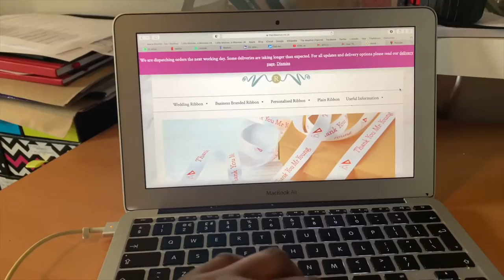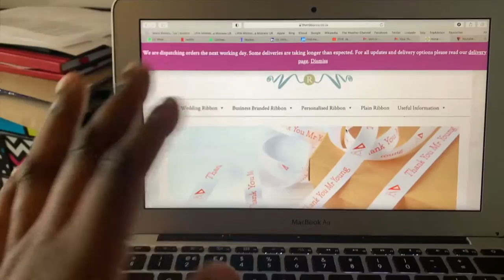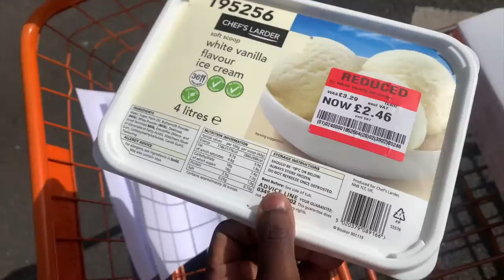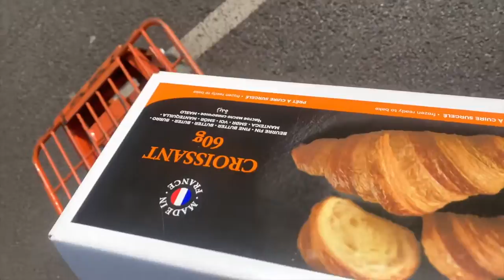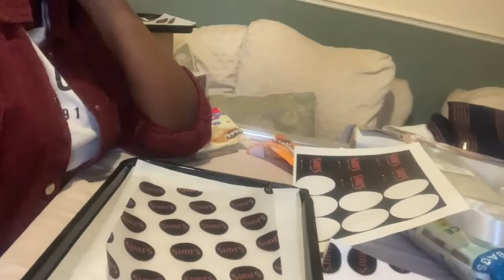THE ENTREPRENEURIAL SIDE OF ME |VLOG | SMALL CHOPS VENDOR & MAKEUP ARTISTY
Hi Guys,

As suggested in my previous vlogs you guys wanted to see more of my side/business hustle and i decided to bring this to you. Apologies that the vlog are all over the place its really not easy to get into this vlogging lifestyle but i will try better and harder.